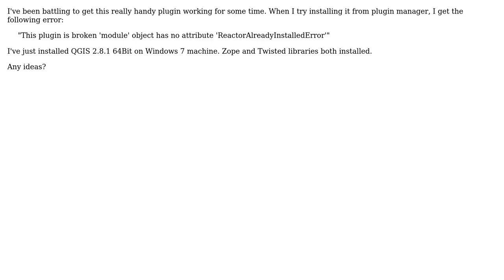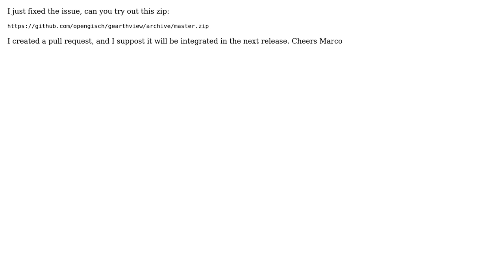GIS: QGIS GEarthView plugin ReactorAlreadyInstalledError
With thanks & praise to God, and with thanks to the many people who have made this project possible! | Content (except music & images) licensed under CC BY-SA | Music | Images & others | With thanks to user mbernasocchi user Matthew user Joseph and the Stack Exchange Network Trademarks are property of their respective owners. You are responsible for your own actions.